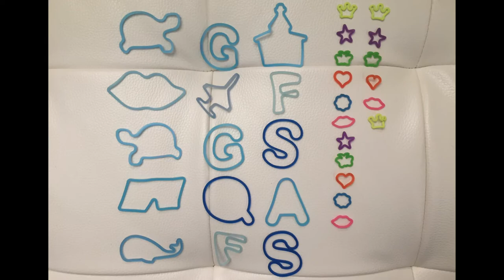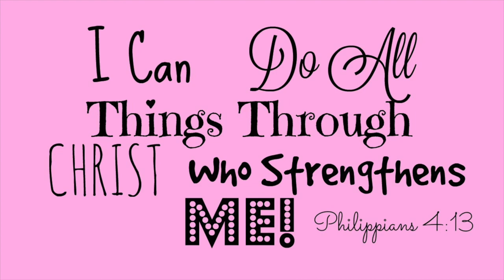My Silly Bandz Collection Since 2009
♡♡♡♡♡ OPEN♡♡♡♡♡

Did you collect Silly Bandz? As I'm deep cleaning my room I can't wait to find another nostalgic memory to share with you! I found out the Happiness Continues: A Jonas Brothers Concert Film is on Amazon Prime so YAY! Can't wait to start watching it :) I really suggest you read this article on Fiji water it's really dope :) I would get a new pack each Saturday when my parents and I would go to Walmart every Saturday morning :)

Bianca Azu (▰˘◡˘▰)